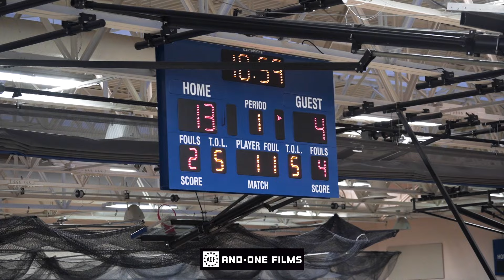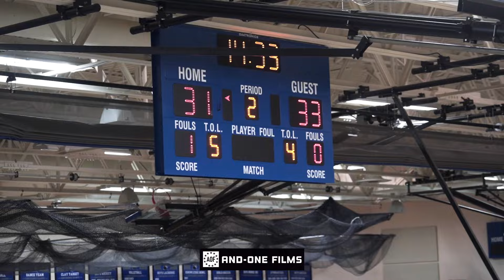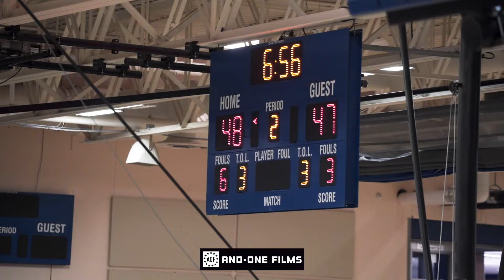Section Title Game Was An INSTANT CLASSIC!! Park Center vs Maple Grove Goes Down To The Wire!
Park Center vs Maple Grove | 2024 5AAAA Section Championship

Top Three Scorers
Park Center:
#11 Cash Chavis (2024)
#4 Chiang Ring (2024)
#13 Jackson Fowlkes (2024)

Maple Grove:
#1 Henry Stang (2024)
#2 Keegan Harney (2025)
#5 Babou Ann (2027)